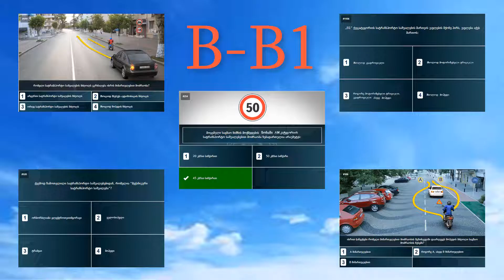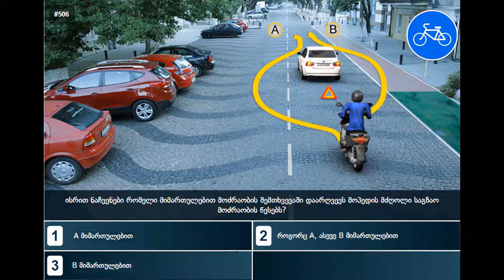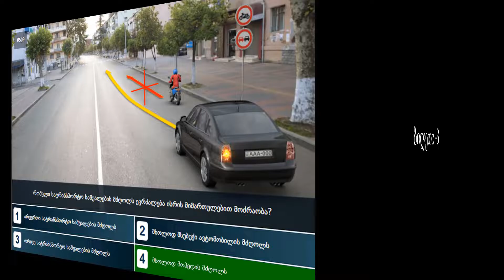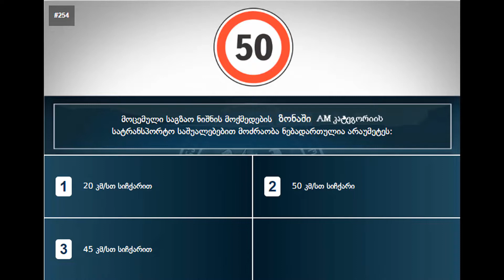შეცვლილი ბილეთები (ბილეთების განხილვა) ვიდეო გაკვეთილი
ამ ვიდეოში განხილულია ის ბილეთები რომლის პასუხებიც მოპედთან დაკავშირებით კანონში ცვლილების შეტანის შემდეგ შეიცვალა, კერძოდ კანონში ცვლილების შეტანამდე მოპედის მართვას არ ესაჭიროებოდა მართვის მოწმობა, ხოლო ახალი კანონით მოპედი გადავიდა მექანიკური სატრანსპორტო საშუალების კატეგორიაში და ამიერიდან მოპედისა და მსუბუქი კვადროციკლის მართვას ჭირდება AM კატეგორიის მართვის მოწმობა, ხოლო ამ ცვლილებამ B-B1 კატეგორიის მართვის მოწმობის თეორიული გამოცდის 4 ბილეთში გამოიწვია პასუხების ცვლილება ხოლო 1 ბილეთში შეიცვალა კითხვის ფორმულირება, პასუხი კი იგივე დარჩა.